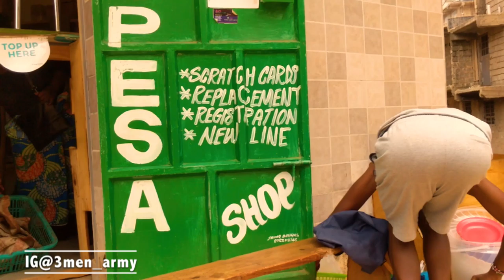BAHATI FEAT. MBOGI GENJE - NDOTO ( What Fans Thought it would look like😂😂 )